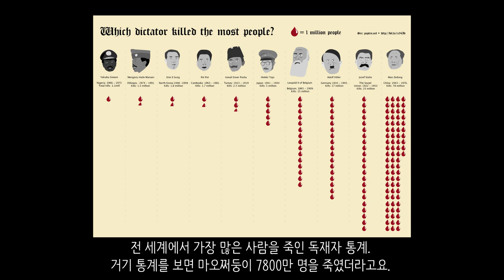만약에 마오쩌둥이 10년 더 집권했다면?_[센서 스튜디오]